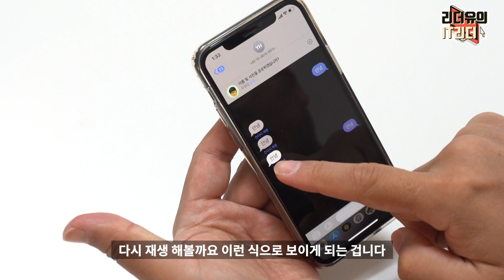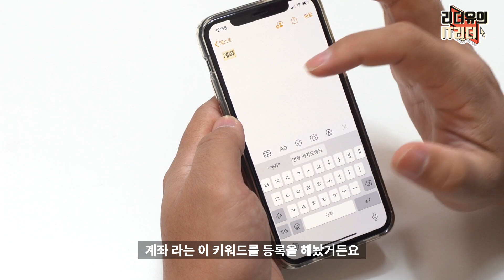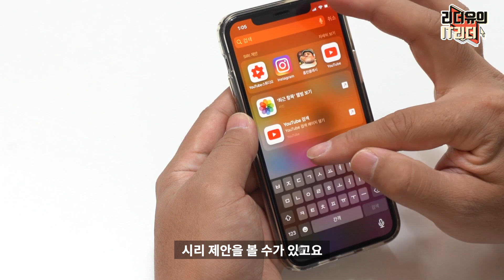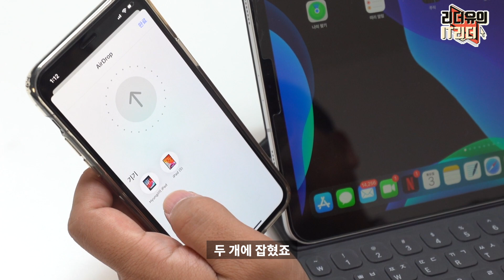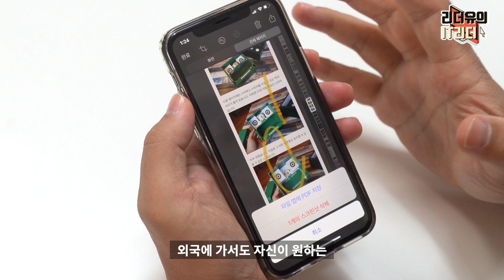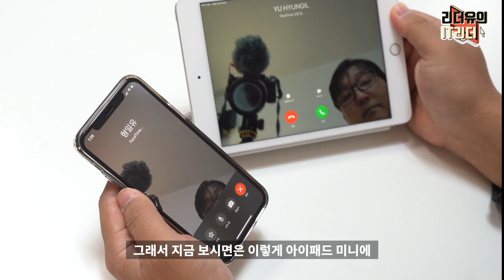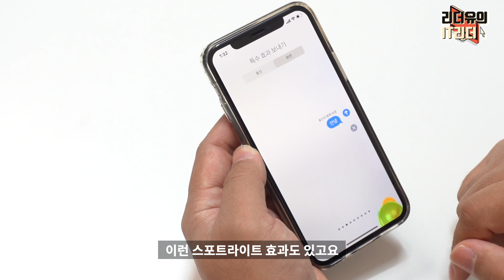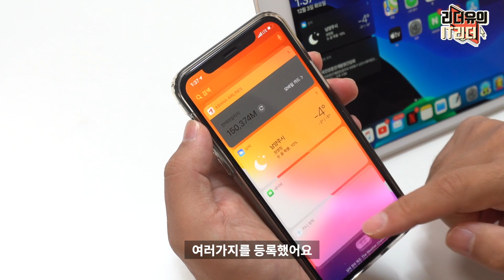꼭 알아야 할 아이폰11 꿀팁 11가지 완전 정복! - iphone 11/pro tip (아이폰11 프로 꿀팁)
아이폰11, 아이폰11 프로 잘 사용하고 계신가요? 오늘은 꼭 알아야 할 아이폰11 꿀팁 11가지를 간추려 봤으니 꼭 활용해 보시기 바랍니다.